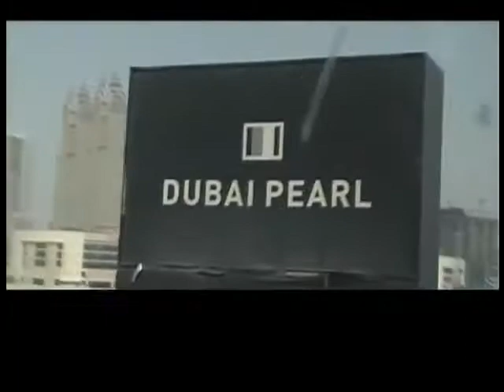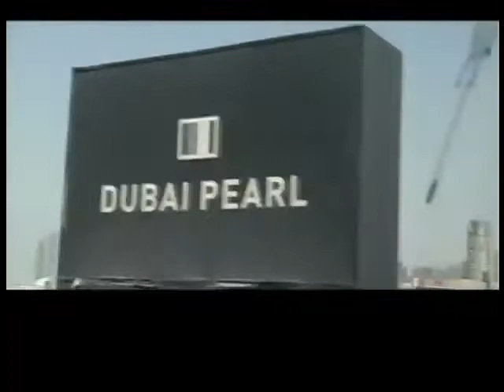Pratidin Time 5/16/18 - Ityadi Dubai Anupam Chakraborty